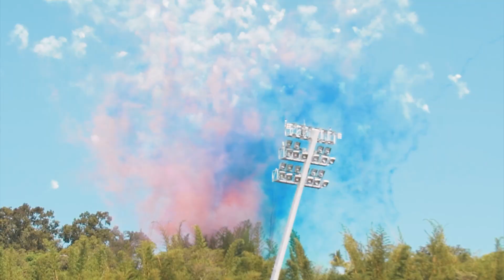¡CD FAS Campeón del Clausura 2021! | FAS vs Alianza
Una recopilación de los mejores momentos de la final jugada entre Club Deportivo FAS  y Alianza FC, la llegada de la afición, el ambiente en el estadio y la celebración de la copa #18 para el Tigre.